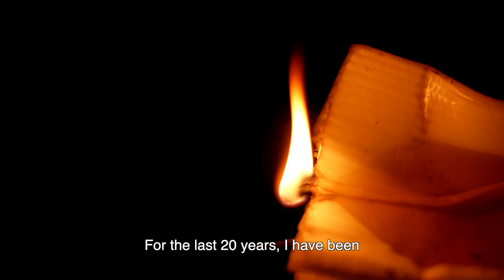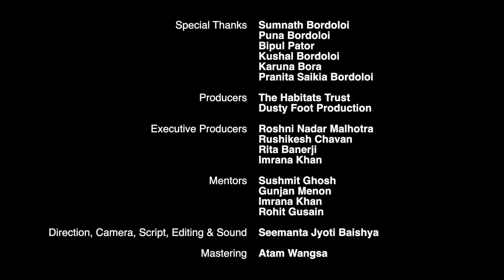Kati Bihu | Stories from the Ground: Northeast India | The Habitats Trust Films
Kaati Bihu, one of Assam’s three major Bihu festivals, marks the pivotal time when rice saplings are relocated. Unlike the other Bihu celebrations, Kaati Bihu, also called Kongali Bihu, reflects a time of scarcity, symbolised by empty granaries and limited food availability. As a result, this festival is observed with more simplicity and restraint. For Sosida Nanda Bordoloi, an Assamese farmer of two decades, Kaati Bihu is not just a festival but a part of his identity.

This film is a part of ‘Stories from the Ground: Northeast,’ a new film series by The Habitats Trust and Dusty Foot Productions, featuring 50 shorts by local filmmakers that celebrate the culture, traditions, and biodiversity of the region.

The Habitats Trust (THT) was co-founded in 2018 by Roshni Nadar Malhotra, Chairperson of HCL Tech and Shikhar Malhotra, Director, HCL Corporation. Both of them are Trustees of The Habitats Trust. The Trust aims to conserve and restore ecological functionality as a pathway towards human well-being. It works with a special focus on the conservation of lesser-known species and habitats that are threatened, but often neglected and are in urgent need of conservation attention. THT works in 26 states and union territories across India with 100+ partners on ground. Over the years, THT has produced over 190 films which highlight local conservation heroes, along with shining a spotlight on lesser-known species and habitats.